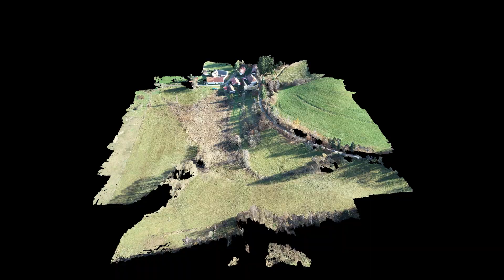Mračno bodů pro architektonickou studii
Mračno bodů pro architektonickou studii vytvořené vysoce přesnou metodou s dronem DJI Phantom 4 RTK. Provozujeme drony  pro využití ve stavebnictví a projekční činnosti.